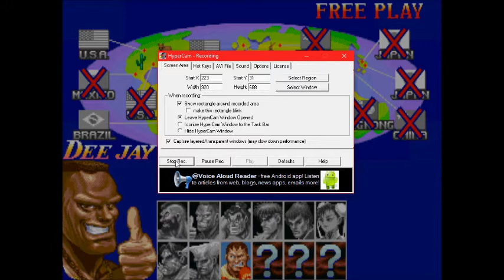Super Street Fighter 2: The New Challengers (Arcade) Dee Jay Playthrough 2/4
Part 2.
I have problems with Chun-Li.